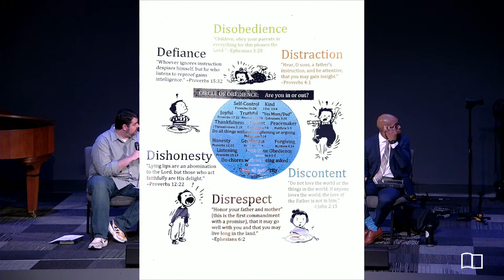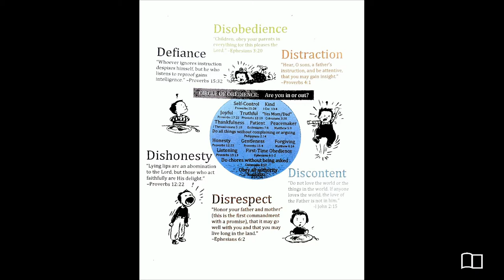Parenting Elder Q&A - Matt Kellso - Grace Bible Church - 11/06/22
Title: Parenting Elder Q&A
Series: Evening Service
Preacher: Matt Kellso, Denny Pagel, Omri Miles